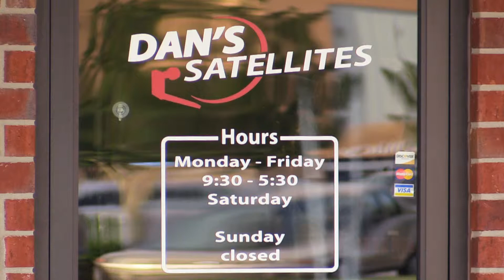Dan's Satellites Pace, Florida Satellite Television and Internet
Open
Monday-Friday: 9:30 to 5:30